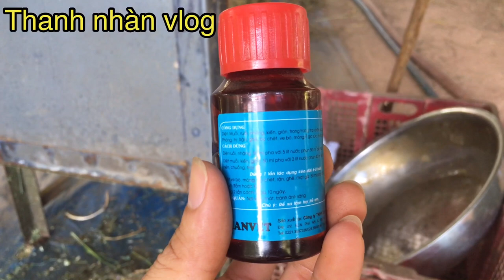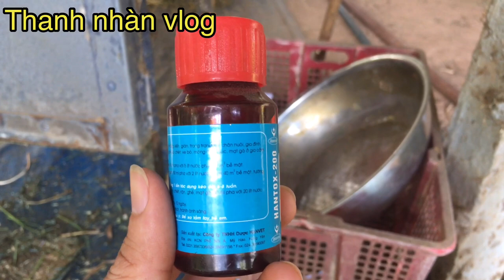Cách trị ve bò| nuôi bò bbb | How to treat ticks | raise cows bbbThanh nhàn vlog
Chia sẽ kinh nghiệm trị ve trên bò. Giúp bà con tiêu diệt tất cả ấu trùng ve trong mọi ngõ ngách. Giúp bò mau phát triển. Chăn nuôi bò bbb
Ve ký sinh hút máu trâu bò, làm trâu bò thiếu máu, ngứa, đau, nếu nhiễm nhiều sẽ làm trâu bò giảm ăn, kém ngủ, giảm tăng trọng, giảm sản lượng sữa.
Ve ký sinh phá hoại các tế bào tổ chức da, giảm chất lượng lông da của trâu bò. Nếu bị ký sinh nhiều và nhiễm kế phát các loại vi khuẩn thì có thể có mủ, nóng sốt và da loét khó lành.
Ve sống ký sinh còn là tác hại truyền các bệnh ký sinh trùng đường máu như Babesia, Theileria, Plasmodium
Share your experience of treating ticks on cows. Help the people kill all the larvae in every corner. Help the cow grow faster. Raising cows bbb
Parasitic ticks suck blood from cows and buffaloes, causing anemia, itching and pain, if infected, they will reduce cattle's appetite, sleep deprivation, weight gain and decrease milk production.
Parasitic tick destroys the skin-organizing cells, reduces the quality of bovine fur. If you have a lot of parasites and a subsequent infection with bacteria, you may have pus, fever, and ulcerated skin.
Parasitic ticks also cause harm to blood-borne parasites such as Babesia, Theileria and Plasmodium